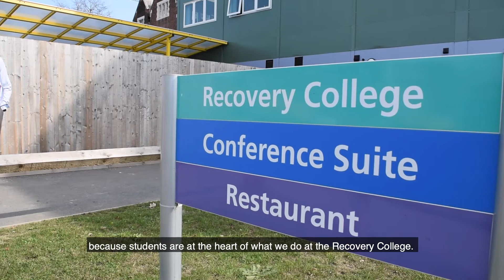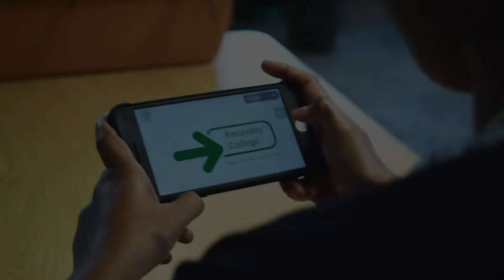The Recovery College - 10 years on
The Recovery College at Springfield Hospital was the first of its kind in the UK when it launched in 2010.  In this video we celebrate our 10th Anniversary and look at what it is about the Recovery College that makes it such a success.